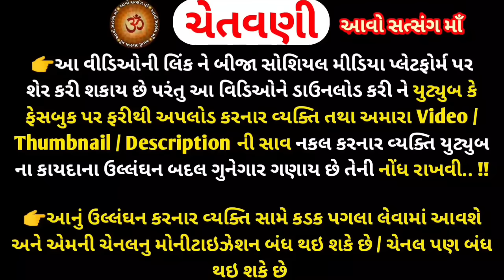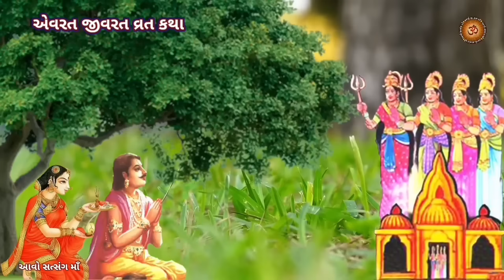એવરત-જીવરત વ્રત કથા | દિવાસા ની વ્રત કથા | Evrat Jivrat Vrat Katha 2023 | Divaso Vrat 2023